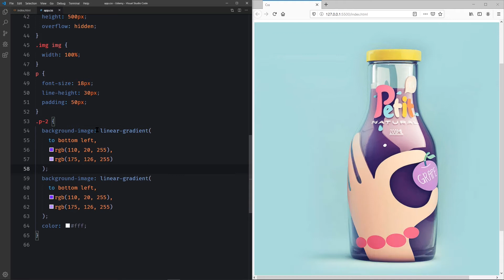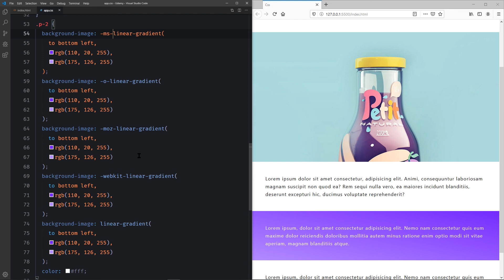32 - Css Dersleri - Prefix / Tarayıcı Uyumsuzluğu Önek